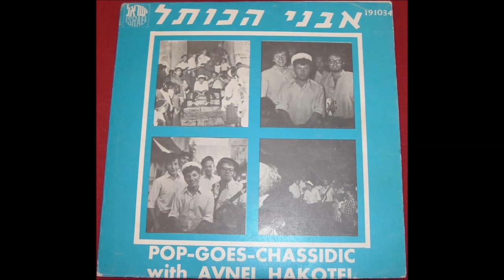הקלטה גנוזה -להקת אבני הכותל - אלי אתה ואודך (פופ רוק ישראלי) - 1971 -מעלה דודי פטימר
מילים: מהמקורות
לחן ועיבוד: מרטין דוידסון